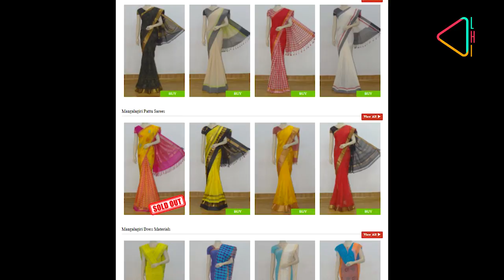Mangalagiri's Magical Weave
The tale of the town of Mangalagiri, Andhra Pradesh is one of the beautifully-sculpted temples and beautifully-crafted cotton sarees, known the world over. We explore this age-old craft and its story interwoven into the fabric of the town by its magical weavers.